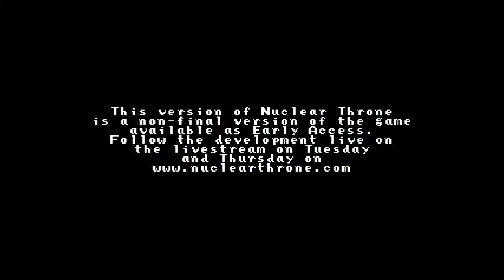Steel's Nuclear Throne Guidebook Ep. 30 [Trout]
This is a guide series on how to play Nuclear Throne. I will try my hardest to explain all my choices and to teach you something every episode!